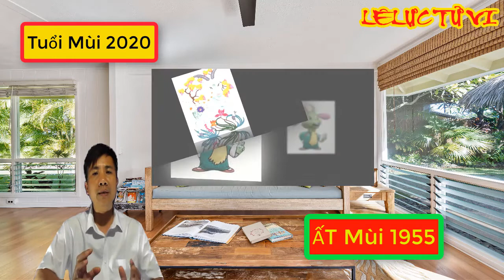Tử Vi Tuổi MÙI Năm 2020 Công Danh Sự Nghiệp Tình Duyên thế nào? | Lê Lực Tử Vi